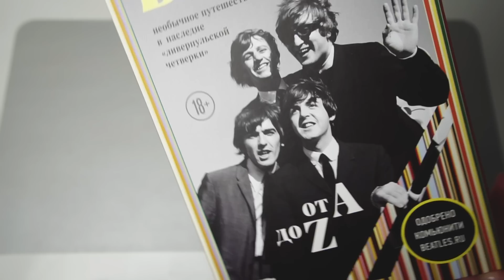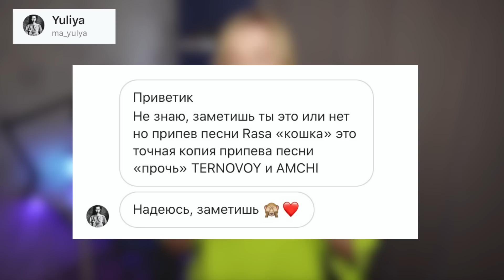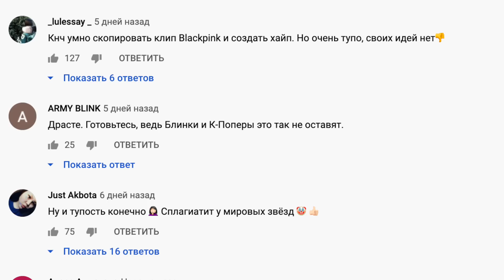ПЕСНИ, КОТОРЫЕ ЗВУЧАТ ОДИНАКОВО :D #9 BLACKPINK, МОРГЕНШТЕРН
В этом выпуске много всего интересного: MORGENSHTERN – Cadillac, BLACKPINK и плагиат от неизвестной певицы, Леди Гага и Мадонна, Тимати, Милохин и Джиган и BTS, Karna.val Психушка и Bebe Rexha. иии много всего крутого! О_О
Песни, которые звучат очень похоже, иногда используется семплирование, иногда очень похожее звучание, а иногда откровенный плагиат. Звучат ли все эти песни одинаково, решать только ВАМ! :)

Видео выходят КАЖДУЮ НЕДЕЛЮ! :) По каким дням недели? По каким-то!

Всё самое интересное о музыке и знаменитостях, просто для того чтобы сделать ваш день ярче и добрее! :)
Думаете, что вы попали в сумасшедший дом? Вовсе нет!
Добро пожаловать на канал Джейн Кравитц!